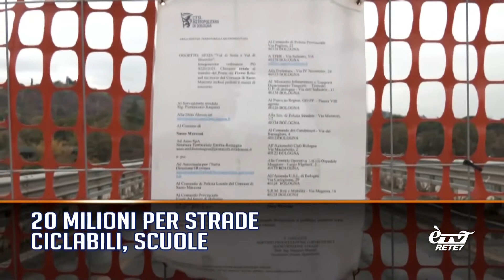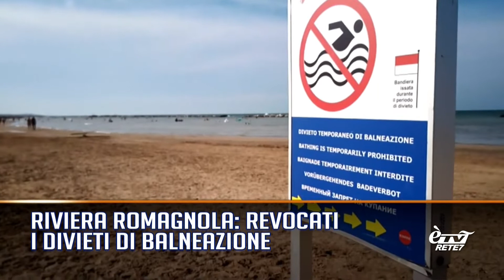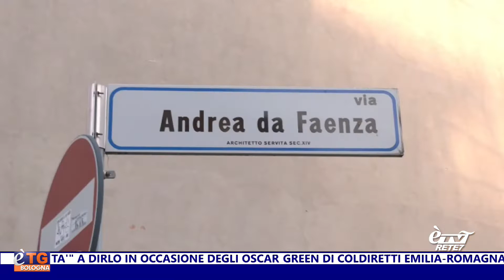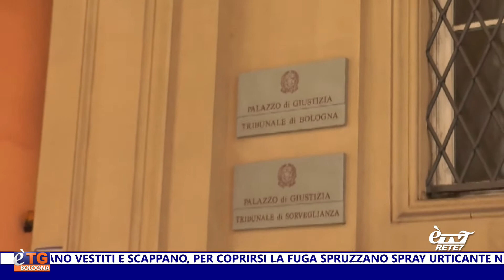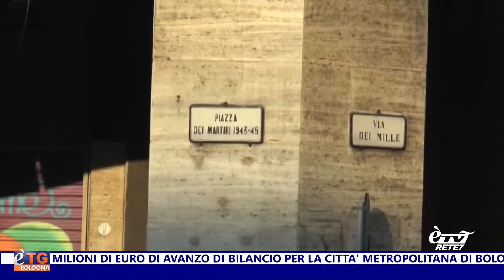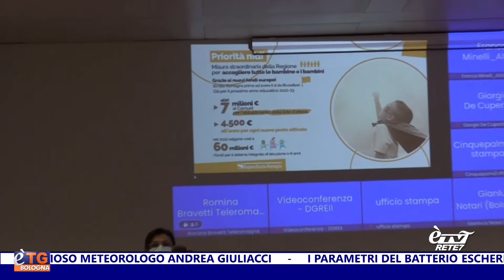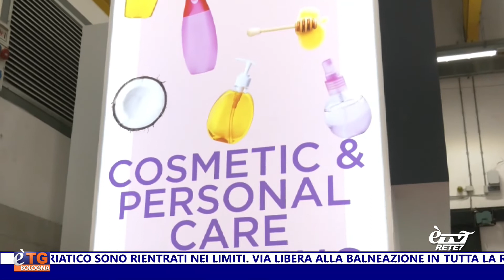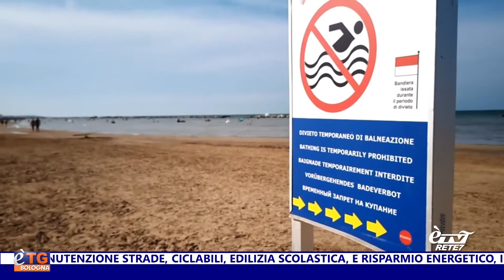eTG Sera 29/07/2022